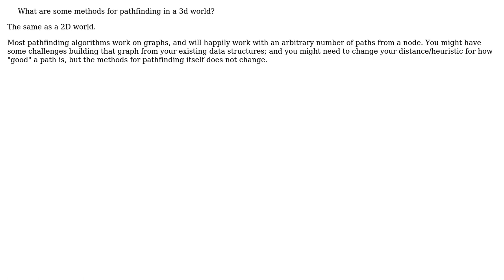Pathfinding in a 3d world with obstacles?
With thanks & praise to God, and with thanks to the many people who have made this project possible! | Content (except music & images) licensed under CC BY-SA | Music | Images & others | With thanks to user Telastyn user Solrik user gnat and the Stack Exchange Network Trademarks are property of their respective owners. You are responsible for your own actions.